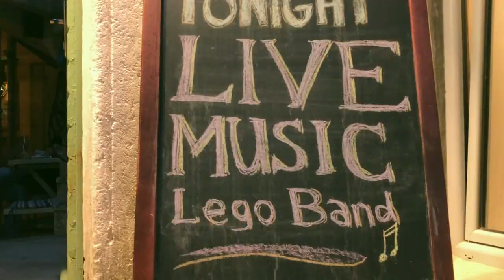Lego Band at Kiremico Sessions Budva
The New released video of  RUN LIKE KIDS  by  Lego Band in the city of Budva, Montenegro.